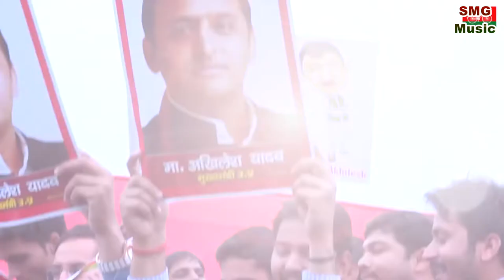योगेश जी सब को भा गए # Kiranpal bidhudi# Hastinapur# Yogesh Varma # samajwadi party song # SMG Music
Title :- योगेश जी सब को भा गए # Kiranpal bidhudi
Artist :-  Yogesh Varma Ji All team
Singer :- Kiranpal Bidhudi 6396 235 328
Writor :-  Kiranpal Bidhudi 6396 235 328
String :xxxxxxxxxxxxxxxxxxxxxxxxxxxxx
Editor,.,  Nk Kashyap Stutio Shri Mahadev Group   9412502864
Studio :- Shri Mahadev Group
Dop  :-  xxxxxxxxxxxxxxxxxxxxxxxxxxx
Video Director :- Kashyap
Producer :-  Shri Mahadev Group
Lavel :- Shri Mahadev Group
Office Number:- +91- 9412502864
Music Label & Copyrights  Shri Mahadev Group MUSIC cO.

Contact Company (Person) :- Naveen Kumar Kashyap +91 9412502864
Special Thanks: :- Shri Mahadev Group   Gurav Jahreela

Yogesh_Varma Ji
Shri Akhlesh Yadav Ji
Samjawadi Parti Prtyashi Hastnapur